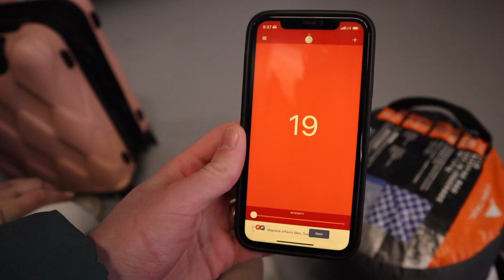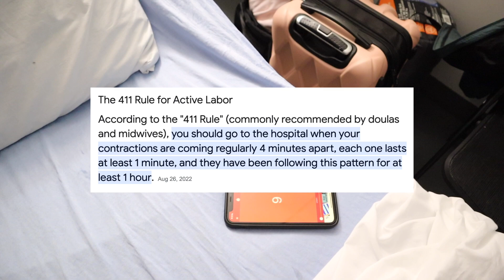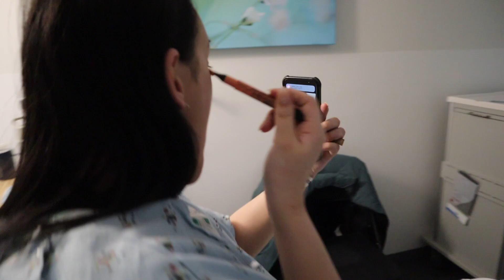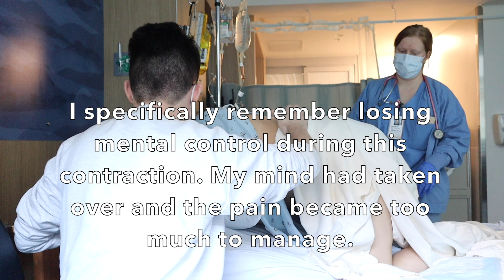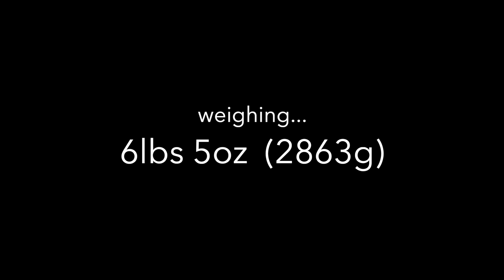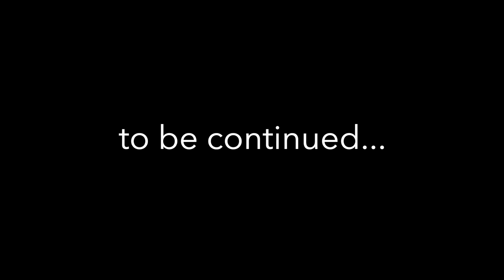POSITIVE labour & delivery of baby girl #2 | Emma Cole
Welcome to the world baby girl! This is our official birth vlog part 1.

If you missed the beginning of this pregnancy and my first pregnancy, check out my these videos:

In this video: positive labour & delivery of our second baby girl, birth vlog positive labour & delivery of our second baby, positive labour & delivery of baby girl #2, official birth vlog 2023, unexpected labour at 37 weeks, meeting our baby girl for the first time (live birth), official labour and delivery, young mom labor and delivery vlog , raw & emotional natural birth vlog, my second labour, moms under 25, positive birth story no epidural, positive unmedicated hospital birth, natural and unmedicated hospital birth, emma cole birth vlog, Emma Cole.